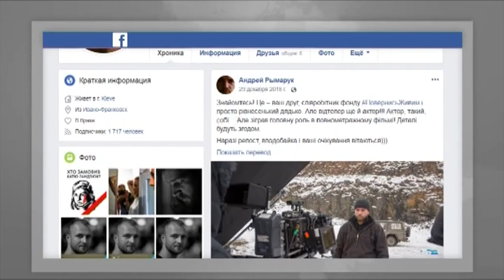На Венецианском кинофестивале покажут 3 ленты, созданные при участии Украины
Три дня подряд на знаменитом Венецианском кинофестивале покажут украинское кино - три ленты, созданные при участии Украины принимают участие в различных программах старейшего в Европе кинофорума.